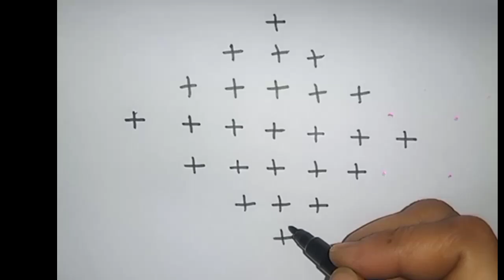Dhanurmasam geethalamuggulu //Sankranthi muggulu //Sankranthi rangoli kolam //Lines kolam muggulu